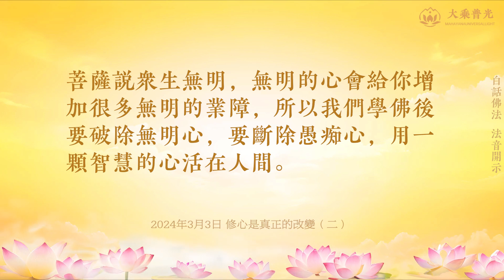🎧修心是真正的改变（二） 2024年03月03日 | 万念皆由心起 | 白话佛法 心灵法门 大乘普光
修心是真正的改变（二） |  白话佛法 法音开示  大乘普光

万念皆由心起，无论善念恶念它都是从心里生出来的。一个人的心地善良，他脑子里生出来的善念会比较多，善良的人他经常会有善念生出来，这是因为他的本性善良；心地恶的人他经常会有恶念出来，这是他本性为恶，本性恶的人，这种人就是缺少良心。我们修心就是修复良心本性，就是让自己越来越善良。善良的人是因为有良心，良心就是本性，本性就是良心，没有良心的人就是没有本性。修心就是修正本性，心是我们人的善恶根源。一个人从懂事开始，就经常做坏事，经常做伤害他人的事情，这是因为他的心性本为恶，经常作恶多端的人，是因为他的心有恶的根源。我们修心也是在修本性，心是我们的因地，所有善的、恶的是从因地生出来，因地就是缘起，缘起的心（因）是善的，最后就会有一个善果。这个因地要靠你不断地修正，把这个因地改变成一个善的因地，你才能让这个心的善念生出来。因地修得好，你把这个良心本性打造成一块良田，经常播种好的种子，你才能有丰盛的果实收获。

心是我们的本源，我们要让这个本源保持干净，不被世间的名利所侵蚀，不被虚幻的世间所迷惑，我们就要守护好自己的心。我们不但要守护好心，还要让佛法的光芒照到心中。一个人肯改变，他会抓住每一个能令他改变的机会，这种是有智慧的人。比方说佛法，很多人就是在他看不到人生的希望时，他情愿选择相信佛法、选择相信菩萨，因为他一念的转变，最后他得到了菩萨的慈悲救度。所以一个人想要改变，一定要先改变自己的心，有些人到死都不肯改变自己的心，最后等他走掉以后，他还有什么？什么都没有了。比方说，有的人身体已经生了癌症，他还不肯改变自己的心，嘴巴还要乱讲话，他还要拼命讲这个不好、那个不好，这种人真的很傻，不肯改变自己的心，以为讲别人几句就能改变什么，什么也改变不了，反而还会让他自己增加更多恶口的业障，这些业障会让他走得更快呀，所以师父希望你们大家要懂因果。菩萨说众生无明，无明的心会给你增加很多无明的业障，所以我们学佛后要破除无明心，要断除愚痴心，用一颗智慧的心活在人间。

 2024年3月3日（全文）